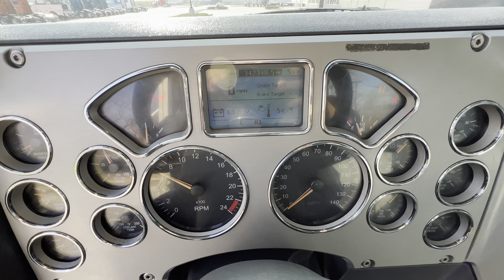Used 2014 Mack CXU613 Day Cab for Sale - A8281P *Sold*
2014 Mack CXU613
342,340 Miles
~$56,500.00~

Mack MP8 415HP
12 Speed mDrive Automated
194" WB, Dual 100 Gal Tanks
12K front, 40K rears
Aluminum Wheels
Drum Brakes
Stock Number A8281P

Our Location: 10100 W Reno Ave, Suite A Exit 140, N on Morgan Rd, W on, Reno Ave, Oklahoma City, OK 73127